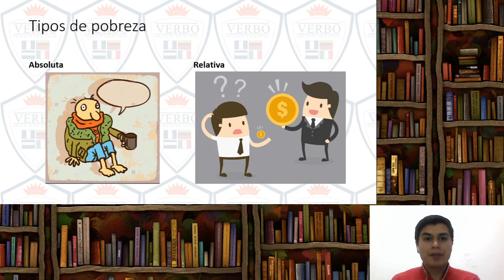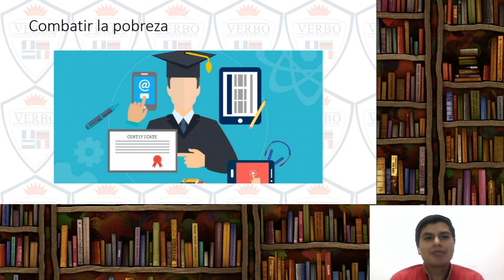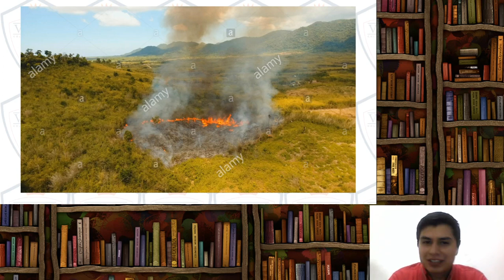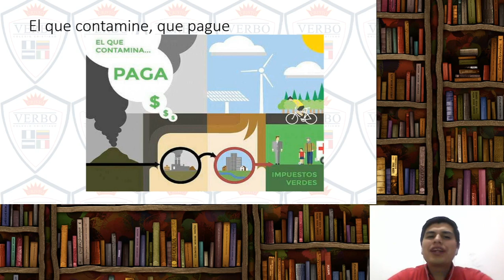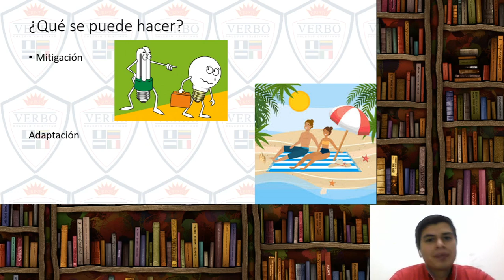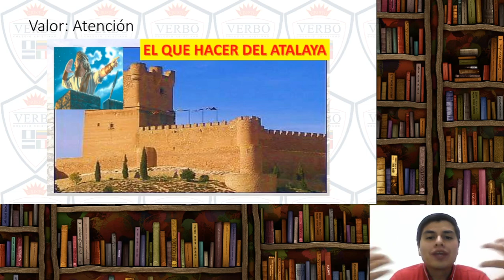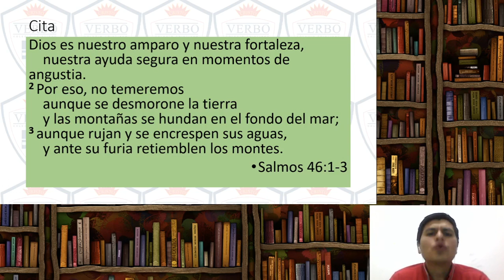El Mundo 4ta. parte - Clase Sociales 3ro. Básico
Clase del curso de Ciencias Sociales para estudiantes de 3ro. básico del colegio Cristiano Verbo Xela.
3ro. Básico